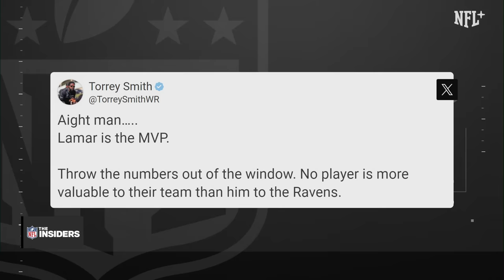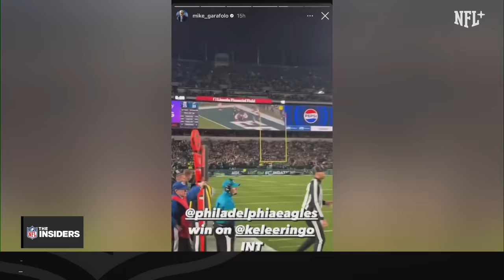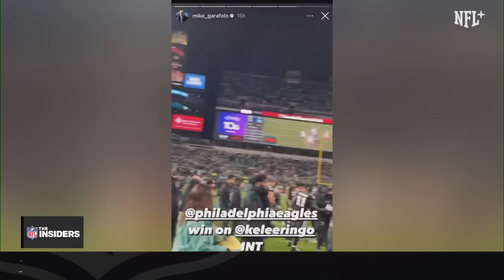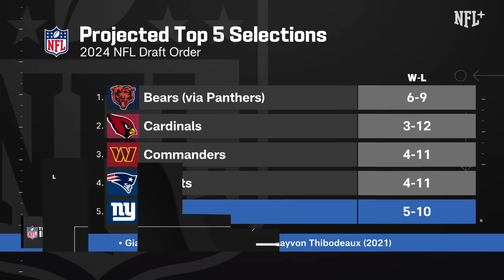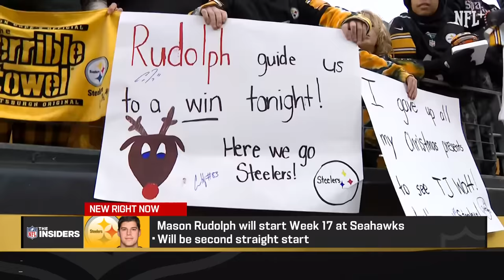RECAP OF CHRISTMAS DAY GAMES + TOP NEWS STORIES | The Insiders